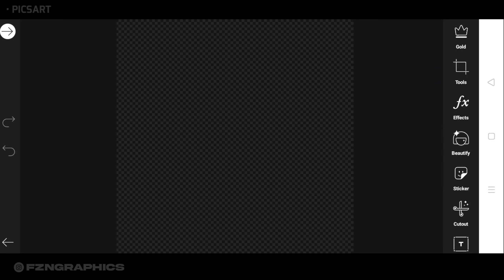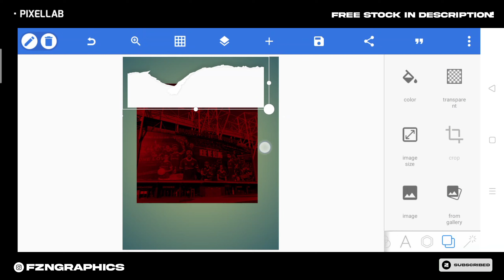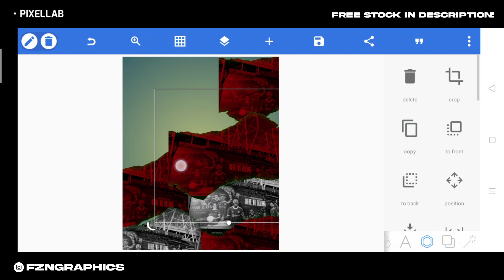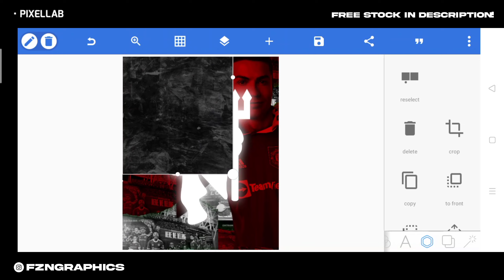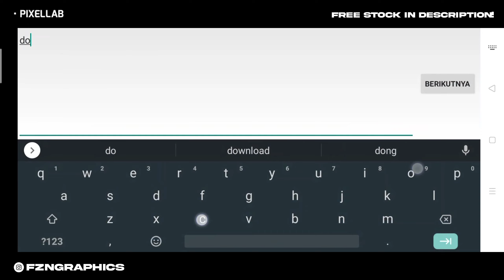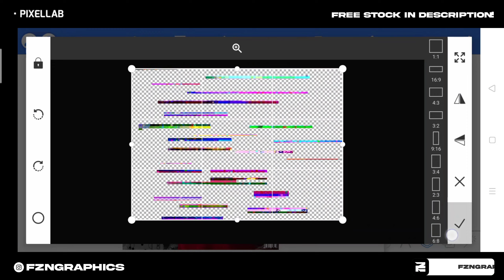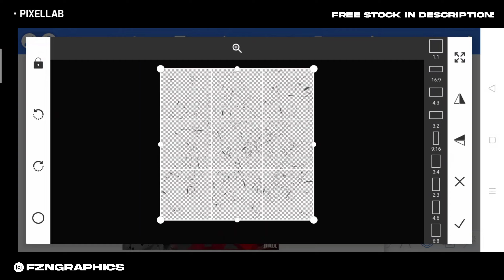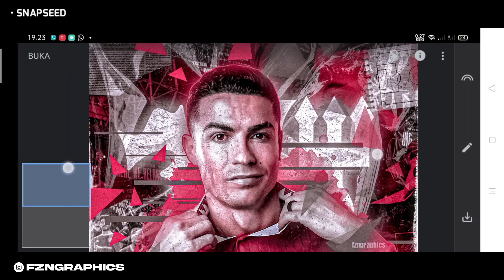How To Making Design Manchester United • Free stock ( mobile )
Description :
I'm a graphic designer In Mobile. Pc? Soon. From Indonesia. Thank you for your support so far. Enjoy my content

TIMESTAMP

00:00 Intro
00:06 Preview
00:36 Picsart
02:59 Pixellab
18:36 Adobe Lightroom
20:21 Snapseed
21:37 Last preview
21:57 Outro

All app for my Android:
- Photoshop Mobile
- Pixellab
- Adobe Lightroom
- Snapseed
- Remini
- PicsArt
- Canva